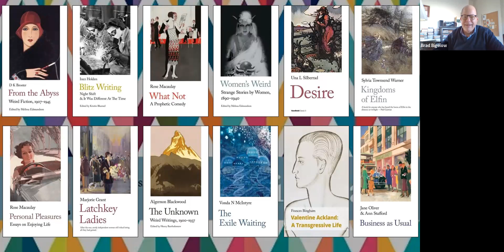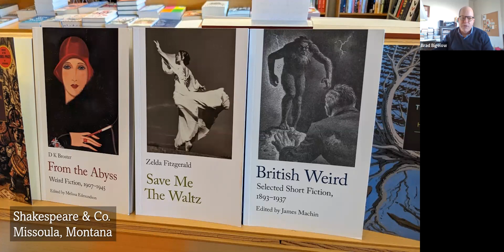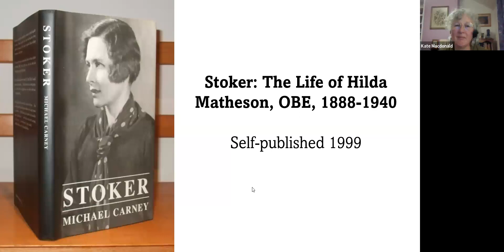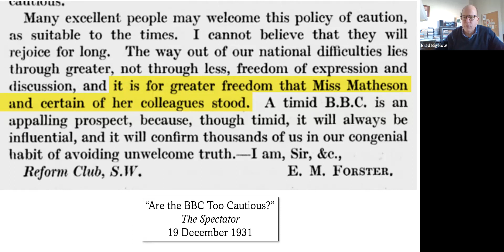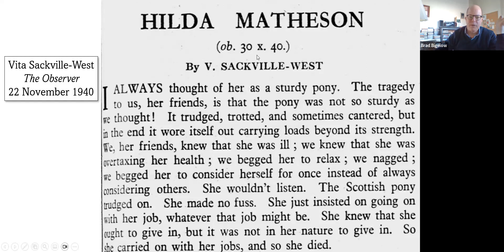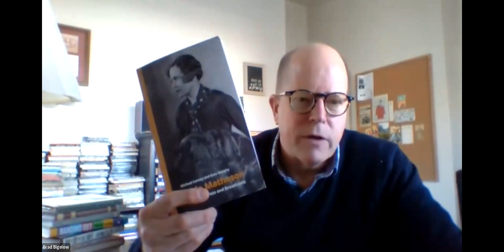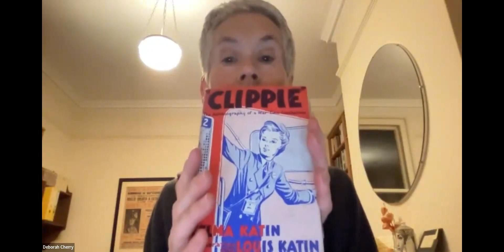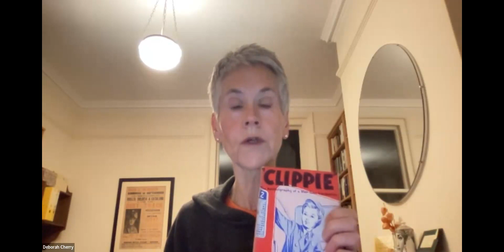Neglected Books Publisher Spotlight: Hilda Matheson (Handheld Press)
In this video, we talked with Handheld Press publisher Kate Macdonald about Michael Carney and Kate Murphy's Hilda Matheson: A Life of Secrets and Broadcasts, published in September 2023, and some of the past and future highlights of the Handheld Press catalog.